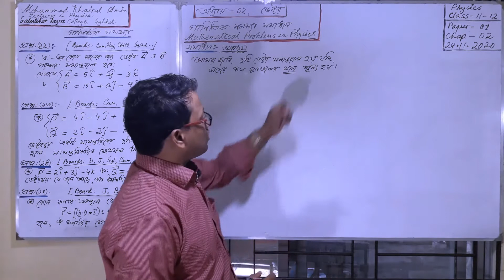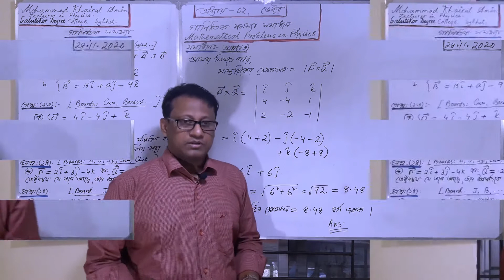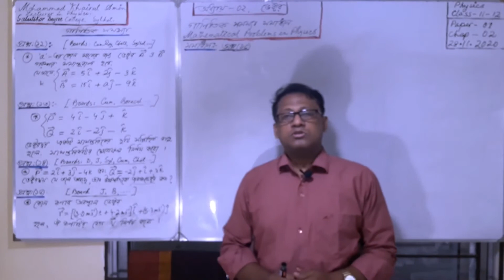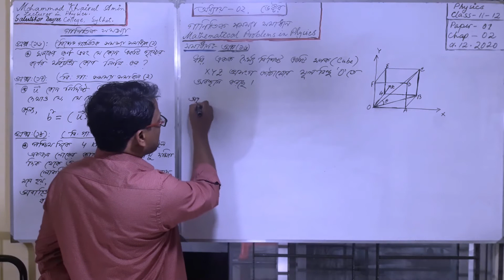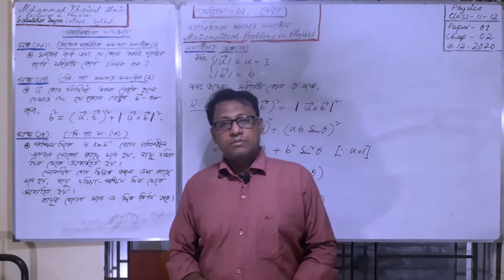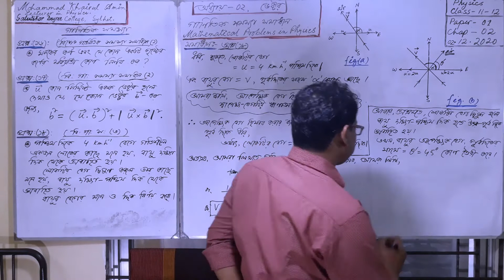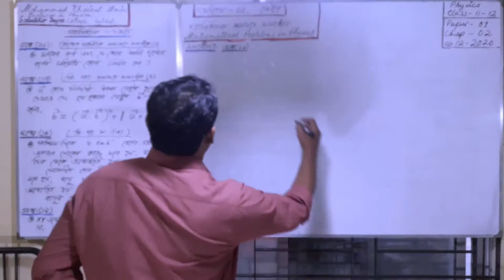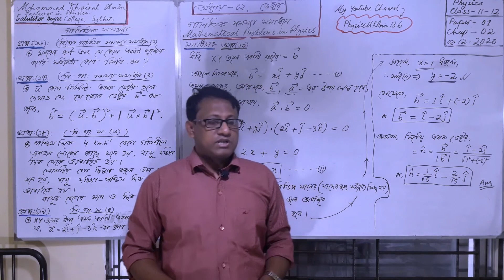Vector # ভেক্টর # Physics 1st paper chap 02 Vectors maths#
How to solve VECTORS Maths in PHYSICS, (Part 2, Ep 03)

In this video I will explain and SOLVE mathematical problems of VECTORS in PHYSICS as an academic approach, according to the SYLLABUS of class 11 and 12.